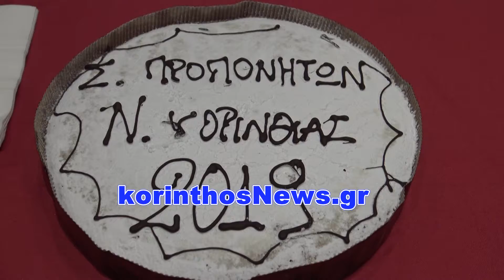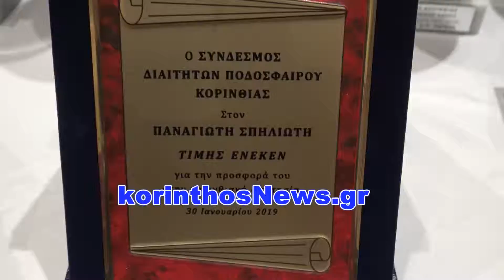ΕΠΣ ΚΟΡΙΝΘΙΑΣ ΚΟΠΗ ΠΙΤΑΣ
ΔΕΙΤΕ ΠΕΡΙΣΣΟΤΕΡΑ ΕΔΩ:
Η Ενώση Ποδοσφαιρικών Σωματείων Κορινθίας ,
Ο Σύνδεσμος Διαιτητών Κορινθίας και
Ο Σύνδεσμος Προπονητών Κορινθίας
πραγματοποίησαν την Τετάρτη το απόγευμα 30 Ιανουαρίου
στην αίθουσα του Δημοτικού Θεάτρου Kορίνθου
¨ΘΩΜΑΣ ΘΩΜΑΙΔΗΣ¨
την καθιερωμένη εκδήλωση για τη κοπή της Πίτας τους.